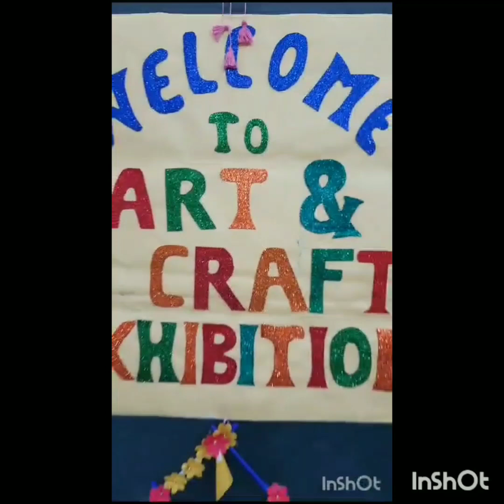Art gallery exhibition Seema Kumari YouTube video